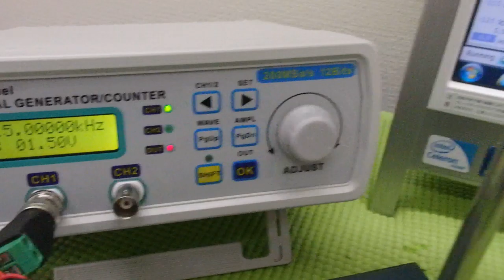メガヘルツの超音波発振制御プローブ ultrasonic-labo